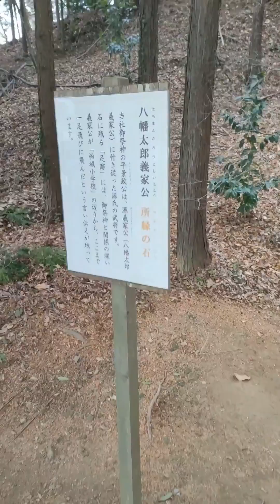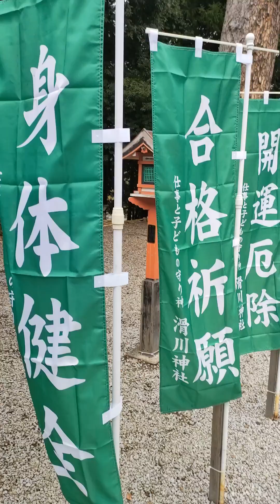⛩️開運⛩️滑川神社⛩️主祭神：日本武尊⛩️福島県須賀川市⛩️２０２４年初詣⛩️２０２４年１月３日⛩️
福島県須賀川市に鎮座する滑川神社は、御祭神ね日本武尊が、川の水で足を冷やされ、川の底板が滑らかなのをご覧になって「常磐（ときわ）に　堅磐（かきわ）に　常滑（とこなめ）の　滑川」て仰せになって地名の由来となり、日本武尊を滑川大神としてお祀りしたのが、はじまりとのことです
２０２４年初詣の様子を遠隔参拝なされてください